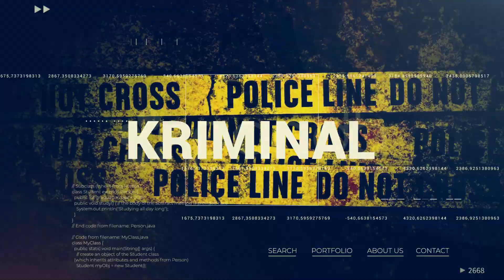WARGA TULANGBAWANG BARAT TANAM PISANG DI JALAN PROVINSI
Jalan provinsi di Tiyuh Panaragan, Kecamatan Tulangbawang Tengah, Kabupaten Tulangbawang Barat, Lampung, rusak parah.

Yang lebih memprihatinkan lagi, jalan tersebut nyaris putus dan licin akibat hujan sehingga mengancam keselamatan pengendara yang melintas.
Gegara tak kunjung diperbaiki, sejumlah warga menggelar protes dengan menanam pohon pisang di badan jalan.

Untuk Bisnis dapat menghubungi:
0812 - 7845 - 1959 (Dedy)